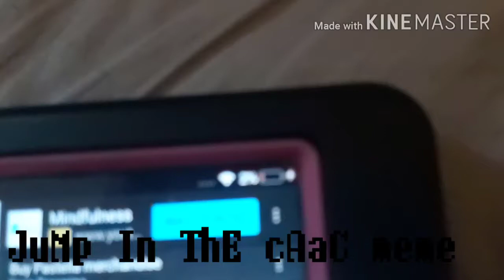JuMp In ThE cAaT meme-^- plus two roblox friends :3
Hello uwu